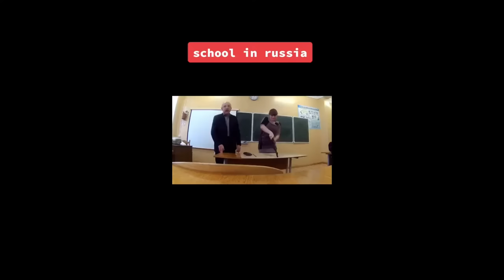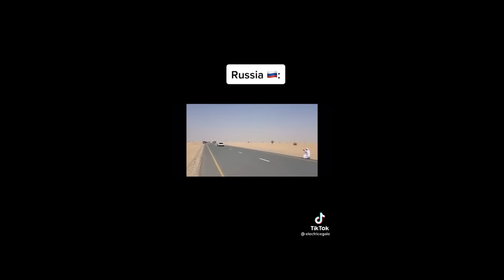Moskau (Moscow) America vs Russia TikTok Compilation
WELCOME TO BRAD PITS CHANNEL

SME, UMG (on behalf of Koch Music); União Brasileira de Compositores, SODRAC, UNIAO BRASILEIRA DE EDITORAS DE MUSICA - UBEM, Warner Chappell, ООО С.Б.А. Мьюзик Паблишинг/S.B.A.Music Publishing LTD, LatinAutor - Warner Chappell, CMRRA, BMI - Broadcast Music Inc., LatinAutorPerf, LatinAutor, and 14 Music Rights Societies